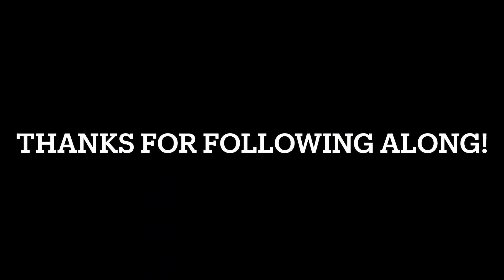Walt Disney World Aug ‘23- Day 5 MNSSHP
We attend MNSSHP. It was a pretty busy party night but we walked through some treat trails, rode some rides, watched the fireworks and the stage show.